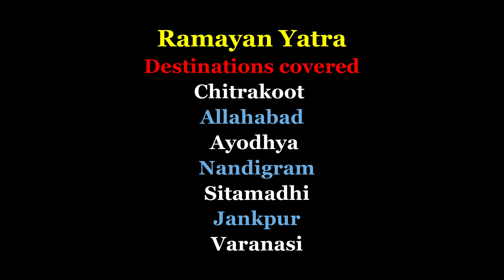AMAZING Package by Indian Railways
I will tell you about very cheap and excellent deals by Railway tourism which will help you to travel across India at very cheaply and especially a boon for budget travellers